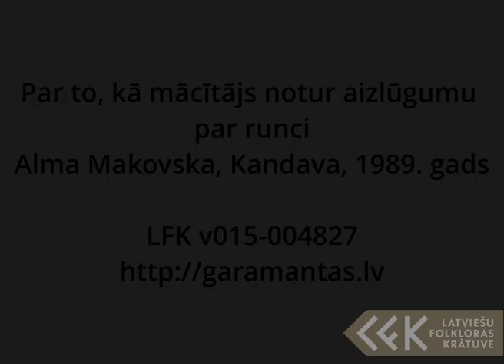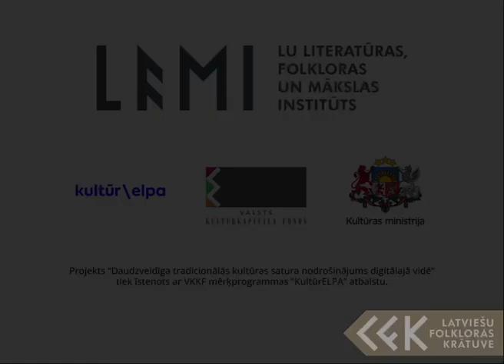Alma Makovska – Par to, kā mācītājs notur aizlūgumu par runci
Alma Makovska, Kandava, 1989. gads